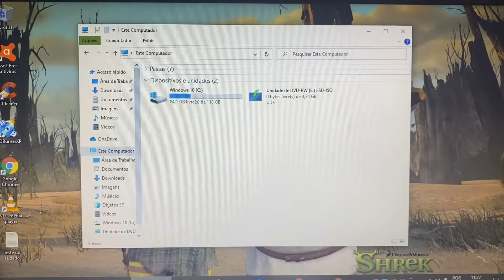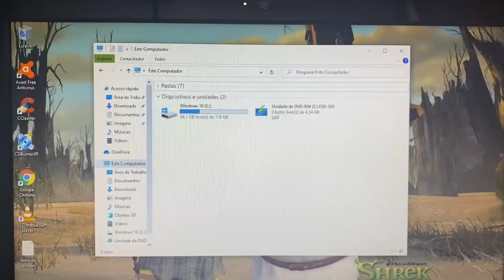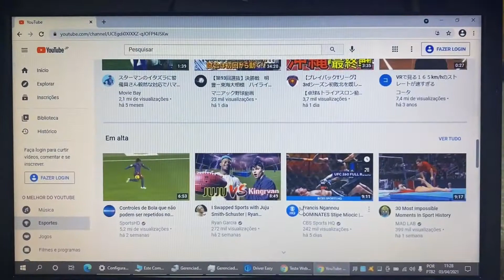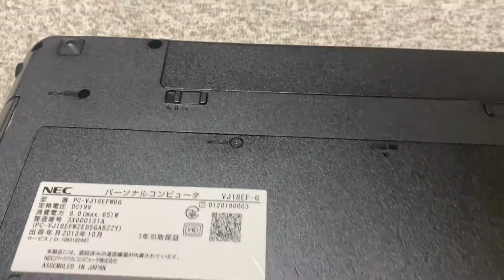Vendido🎉Notebook Nec Core i5 Completo com SSD HDMI WebCam Embutida USB 3.0 Barato 🙀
¥15,000

Modelo 2013
4 Giga Memoria DDR3
Wi Fi
WebCam Embutida